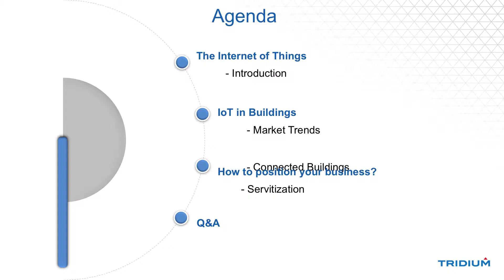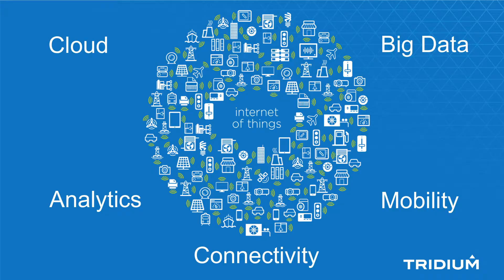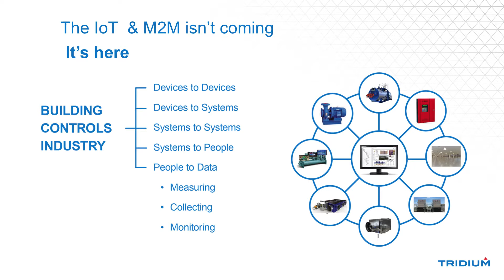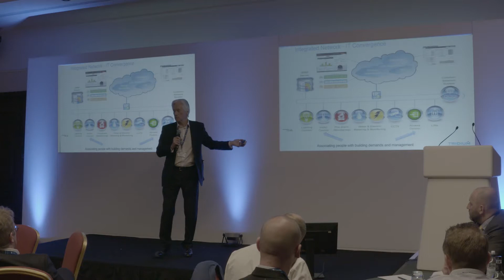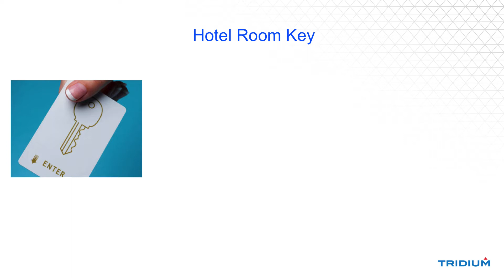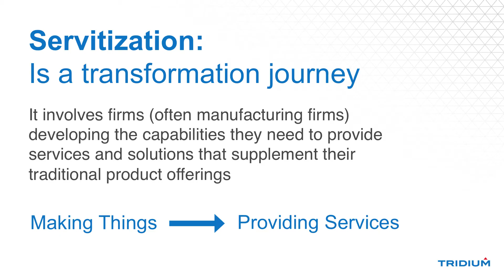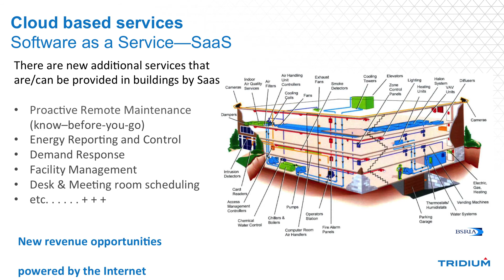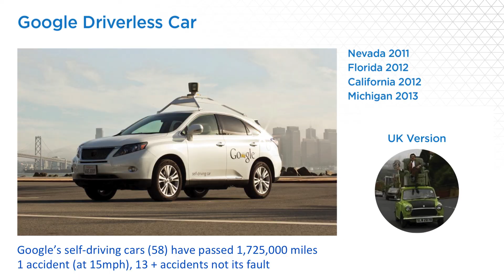Connected Buildings and the IoT - Roger Woodward, VP & MD - Tridium EMEA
FMP Event April 2017 - The Celtic Manor Resort